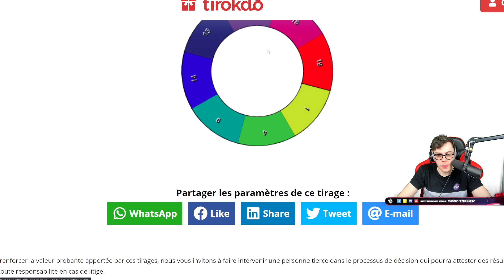Farming Simulator 22 | Agriculteur Français #13 | GROS Stock de BOTTES ! (FS22)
Episode 13 de la carrière suivie NO CHEAT Agriculteur Français sur Farming Simulator 22, merci beaucoup à Giants Software de permettre de jouer enfin à FS22 et de vous faire découvrir une toute nouvelle série sur la Map Française Haut-Beyleron.